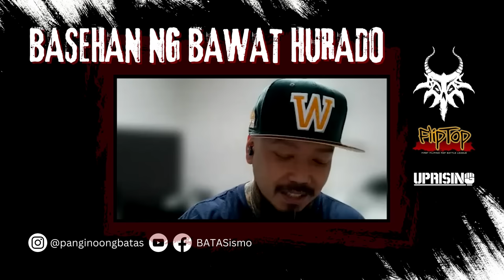BASEHAN NG BAWAT HURADO: Sixth Threat vs Shernan